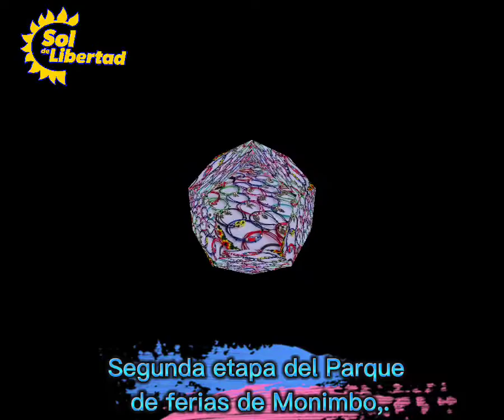Segunda etapa del Parque de ferias de Monimbo.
👉 *Masaya* // Con la algarabía característica del las familias de Masaya, la alcaldía Sandinista inauguro la segunda etapa del Parque de ferias de Monimbo, además del Lanzamiento Municipal del concurso de Jardines más bonitos y coloridos de Masaya.